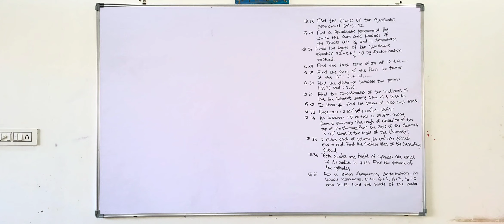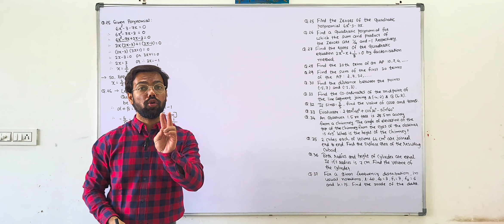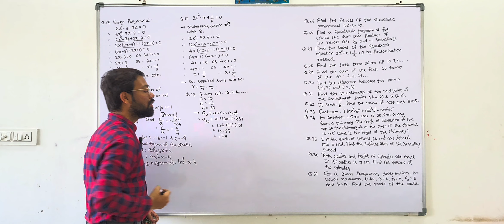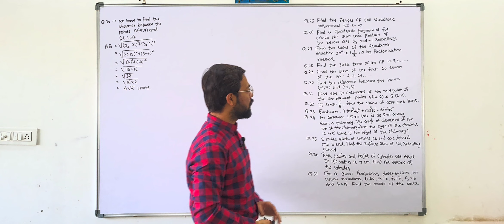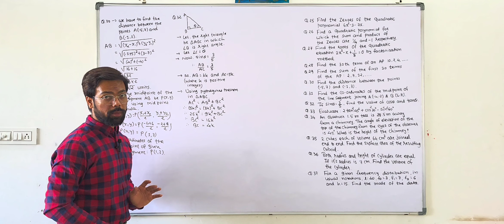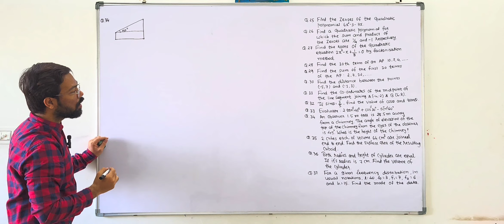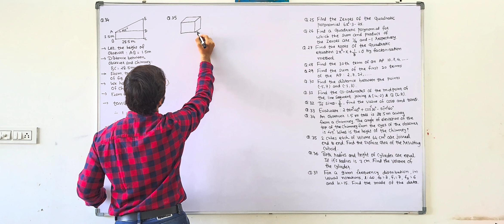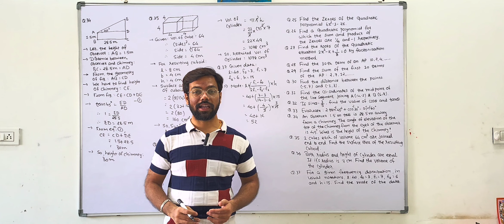Class 10 | Basic Mathematics | Gala Paper 1 | Section B